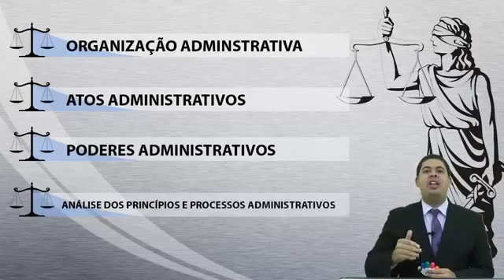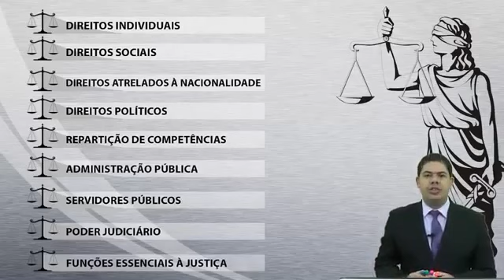Curso on line Prof Alan Vinícius Parceria Acerte Concursos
CURSO ON-LINE COM PROF. ALAN VINÍCIUS DIREITO ADMINISTRATIVO | DIREITO CONSTITUCIONAL